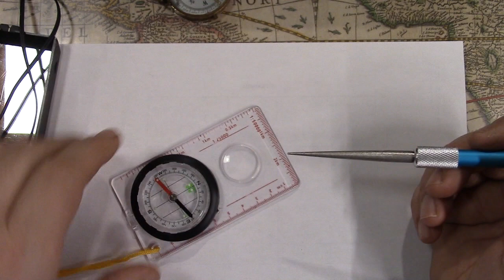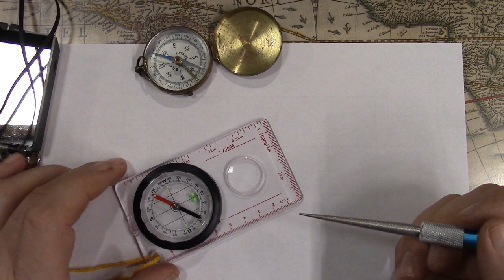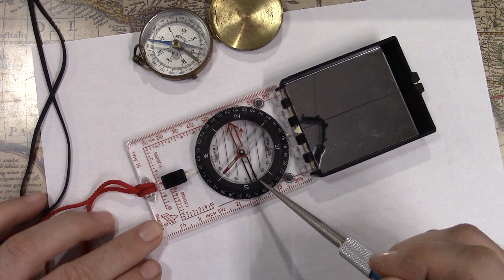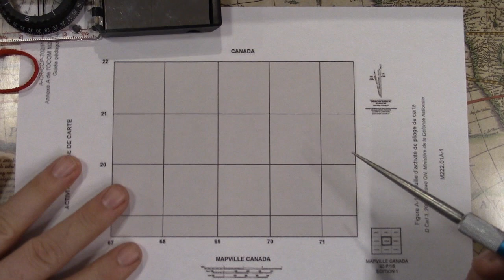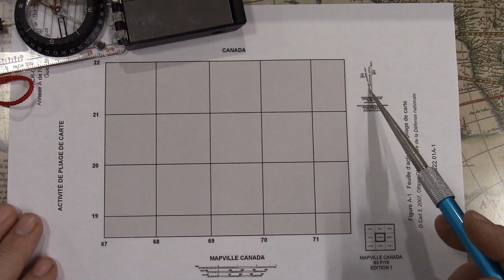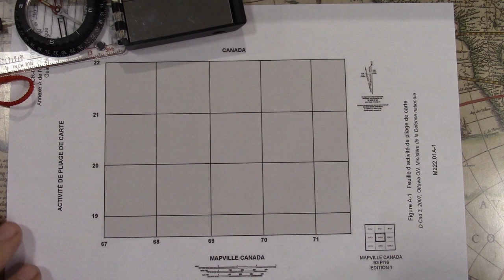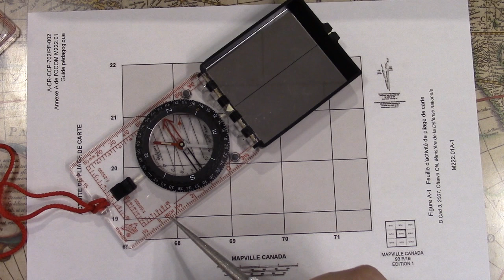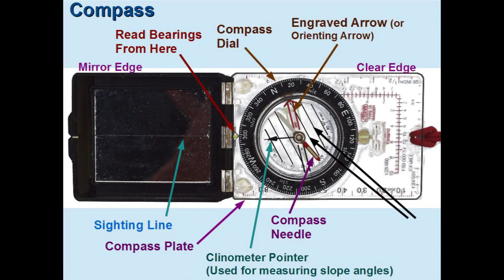Navigation Series - Part 2 - Parts of a Compass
In this video we will see the part that compose the compass. The basis for been able to understand what they are.

Faraday pouch
EDC Pouch
Web dominator (kit item multiple)
Mag pouch
Cube light
Orienteering compass (Plate compass)
Sunto MC-2 Navigation Compass
Small Navigation Compass
Brass Pocket Compass (old Style)
Mini Plastic compass
Button Compass
Zipper Pull Compass